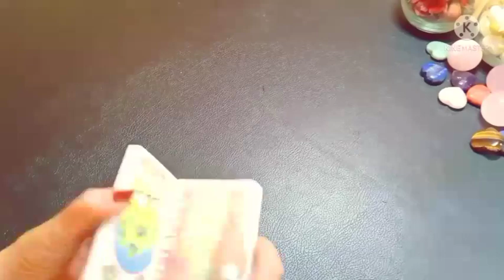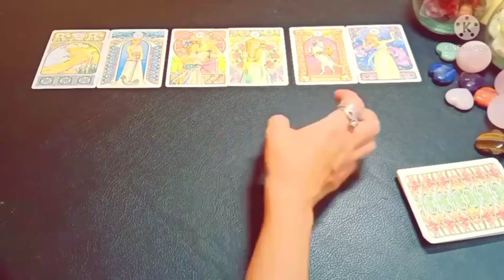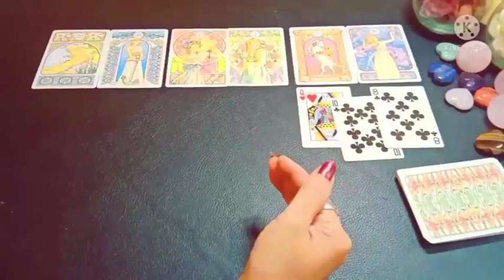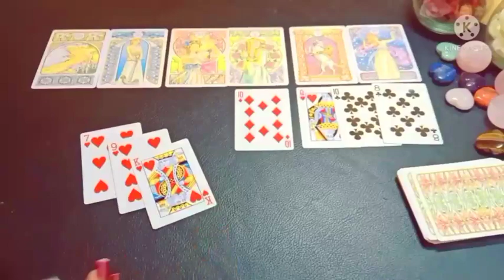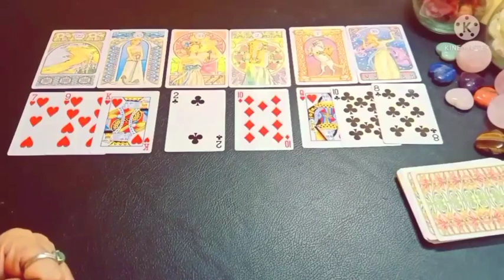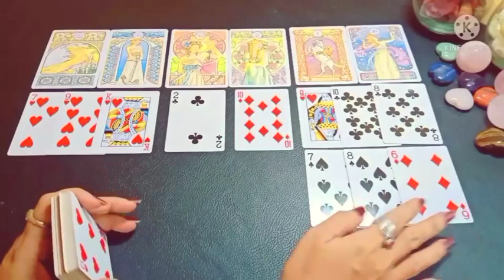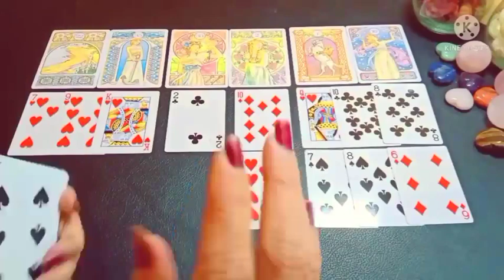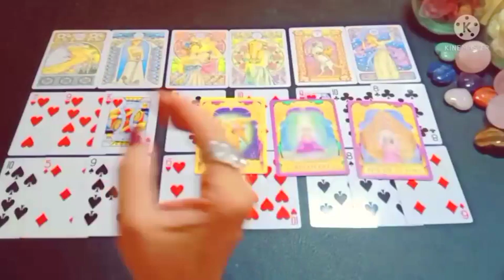Cancer🌈 Mereka ingin membuktikan keseriusannya padamu